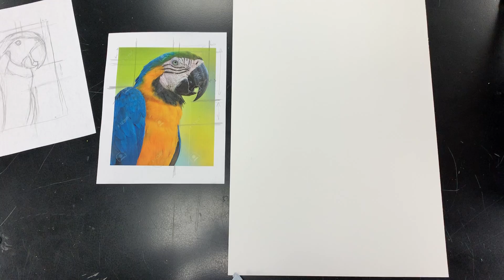Drawing Your Animal Part 2